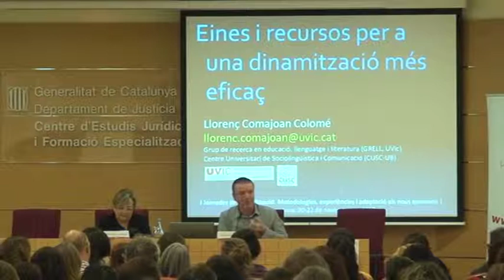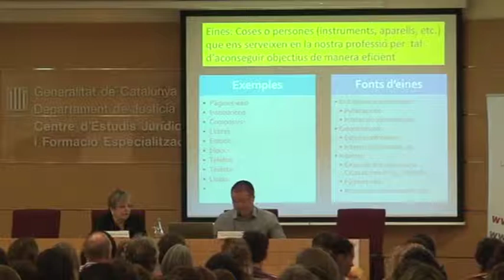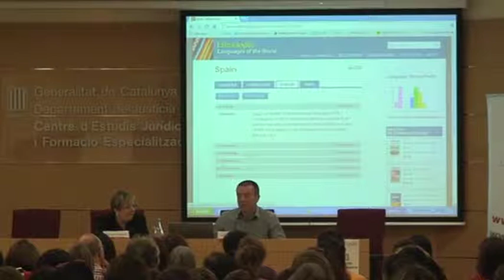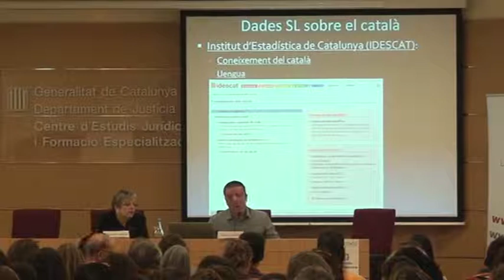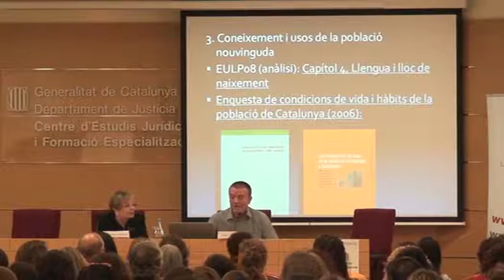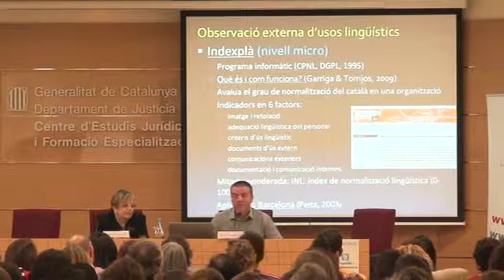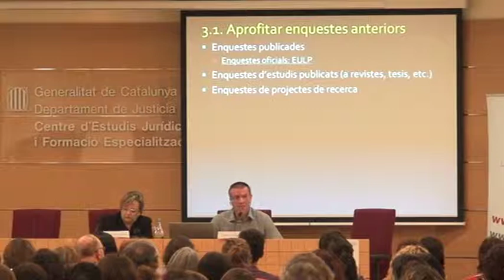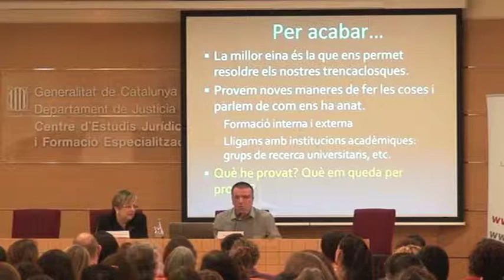2. Eines i recursos per a una dinamització més eficaç